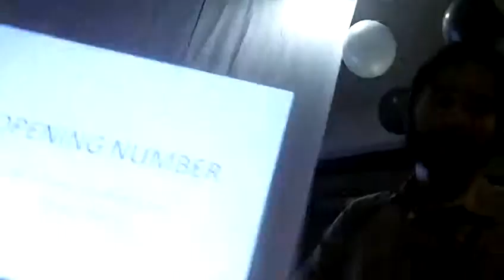BOYS SONG NO @ THE CARPIO REUNION 2011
Carpio Reunion Valle Verde 5 27 Nov 2011